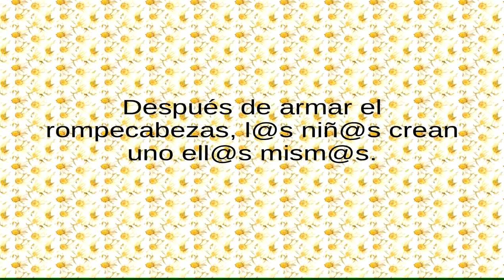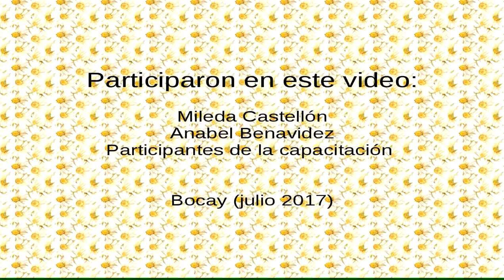Aprender jugando: estrategia "rompecabezas"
Este video forma parte de una serie de videos de talleres de capacitación dirigido a maestr@s de primaria. Cada video explica una estrategia de enseñanza que l@s maestr@s pueden aplicar en sus aulas de clase para una clase más dinámica e interactiva.

Este video explica la estrategia “Rompecabezas”. L@s niñ@s arman un rompecabezas y descubren el significado de una palabra.

El objetivo es que l@s niñ@s aprenden un nuevo vocabulario.